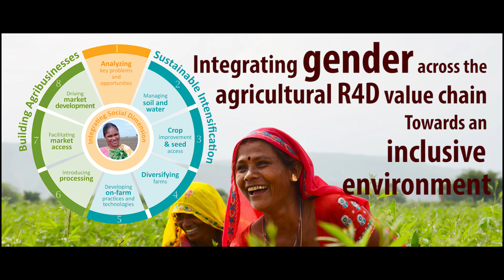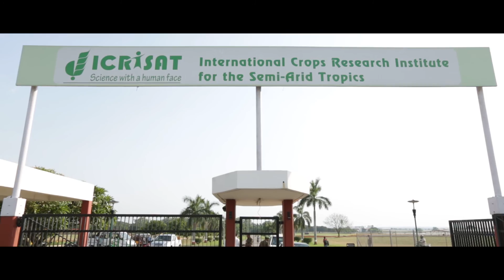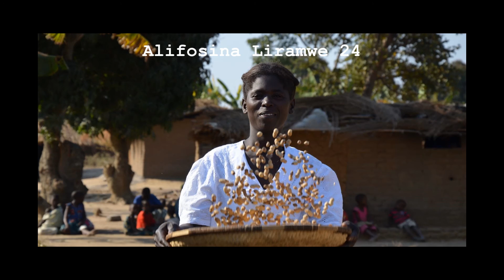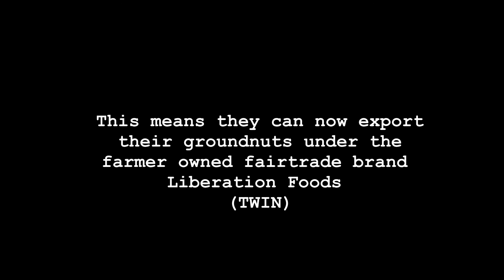An overview of ICRISAT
Equipping the rural poor with long term hope through making farming and agribusiness profitable in the drylands.
About The International Crops Research Institute for the Semi-Arid Tropics (ICRISAT)